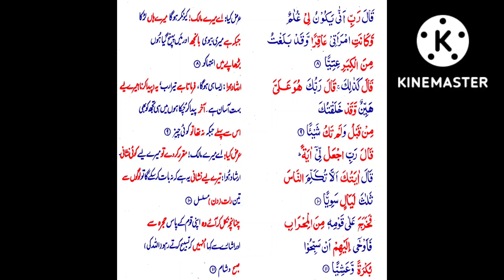Surah Maryam.P8.P9.P10.P11. S19